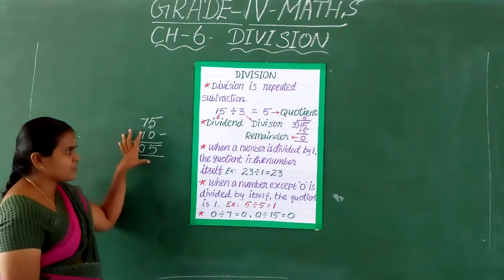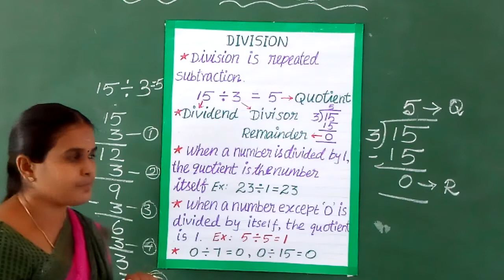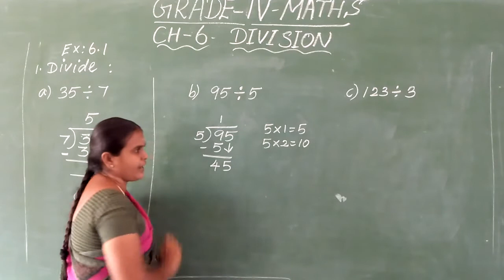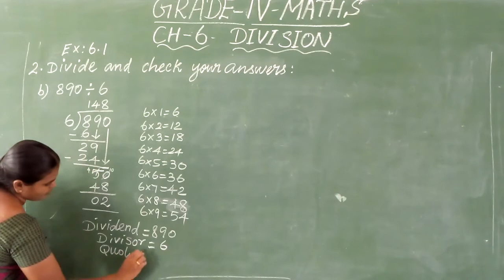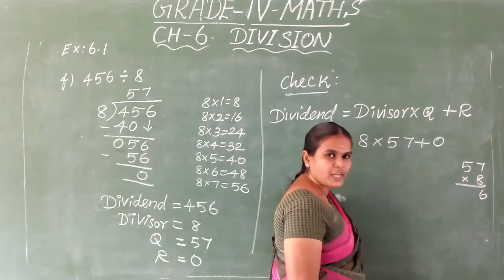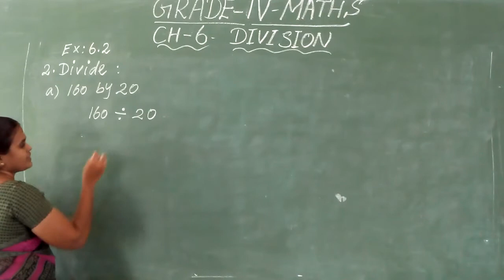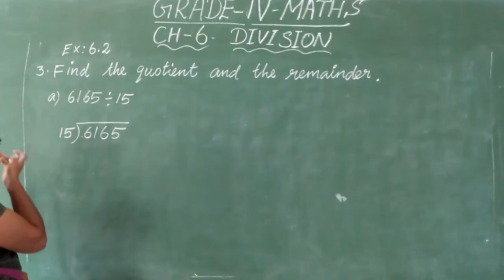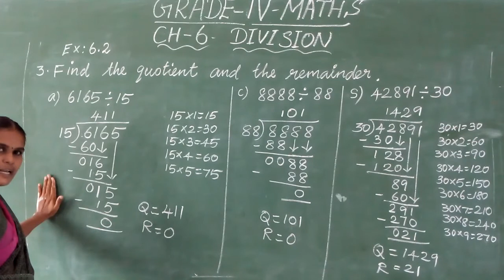GRADE IV MATHS CH-6 DIVISION EX : 6.1 & 6.2